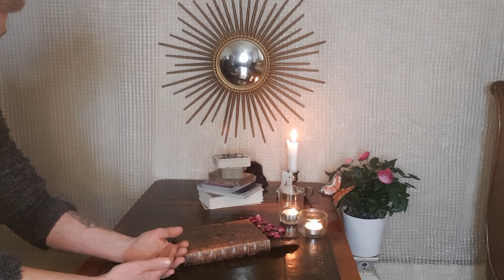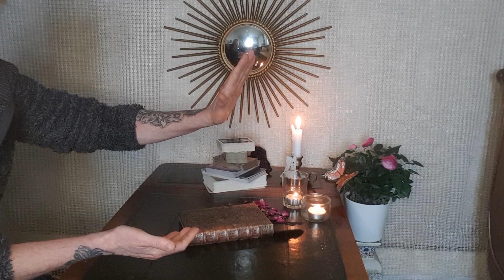EXTREM WICHTIG! Botschaft der weissen BRUDERSCHAFT; Klare Anweisung an Euch!!!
Alle Wesen sind zusammengekommen in der kosmischen Stadt, bei den Plejaden, um über die Situation der Menschheit zu reden!
Bleibt in der Liebe zu Mutter Erde!

MITGLIED werden (klicke auf Button Mitglied werden) schau dir deine Vorteile an!